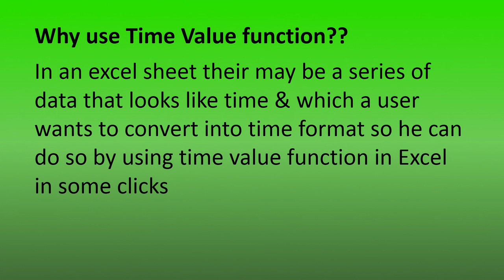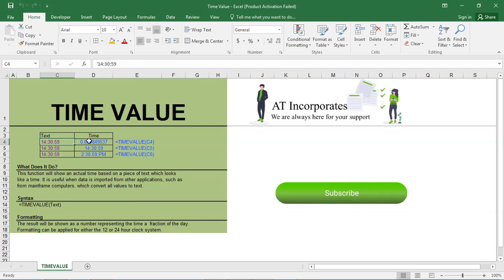Lecture 8:- How to use Time Value function in Excel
In this video, I have told completely about how to use the Time Value function in Excel ??